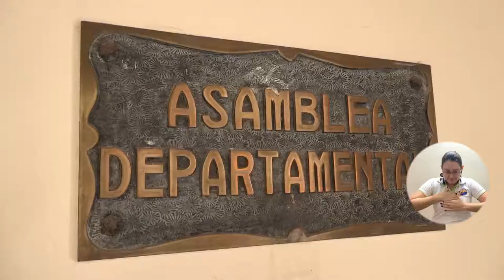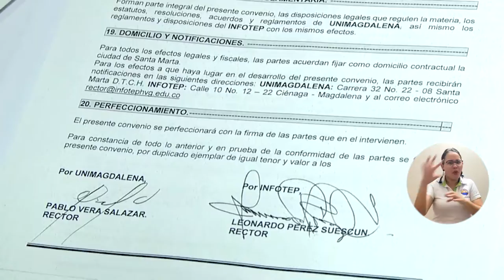BA142_UNIMAGDALENA, ALCALDÍA DE CIÉNAGA E INFOTEP CONSOLIDAN LA ¡ALIANZA POR LA GRATUIDAD!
Un total de 2.213 jóvenes de ese municipio se verán beneficiados con la iniciativa que garantizará el 100% de descuento en las matrículas de los estudiantes de la Alma Mater y del Infotep. El Rector Pablo Vera Salazar destacó que sumar entre todos y cooperar, es el camino para hacer realidad la gratuidad.